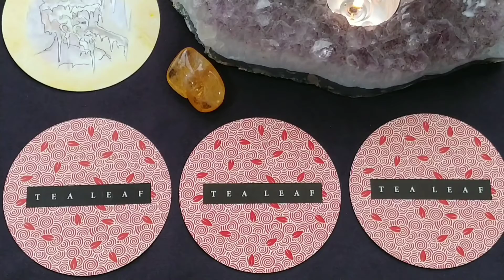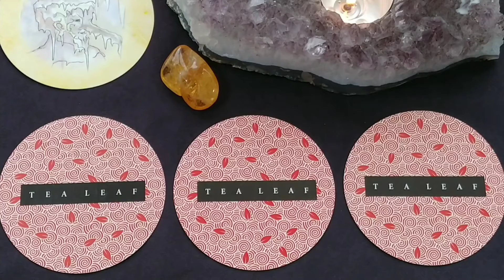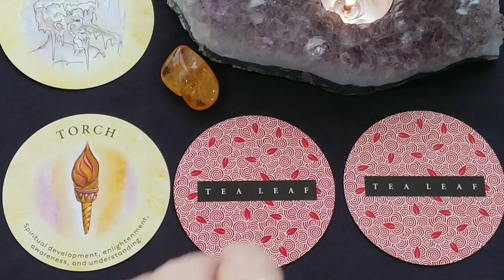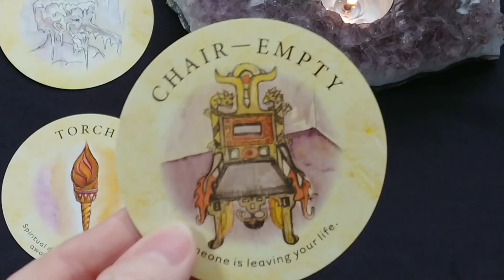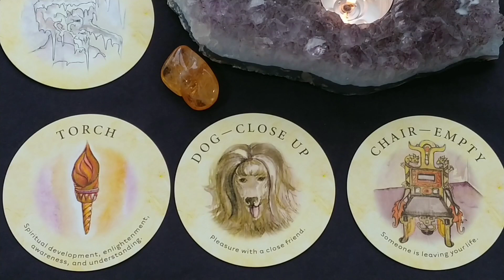Daily Tea Leaf Fortune Tarot Reading ~Jan 2, 2021 ~ Mystic Door Tarot ~ DAILY FORTUNE CARD!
Daily Tea Leaf Fortune Tarot Reading for Jan 2, 2021 by Mystic Door Tarot
This is your "FUN"  pick-a-card fortune reading for the day ahead!